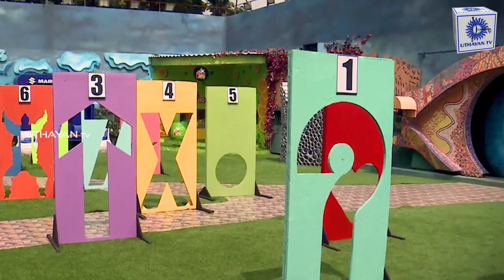சூதானமாக முன்னேறும் வைல்ட் கார்டு என்ட்ரியாளர்கள்!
NEWS

Advertisement